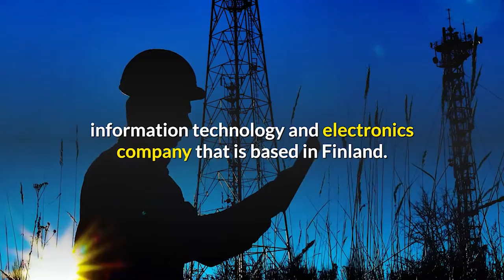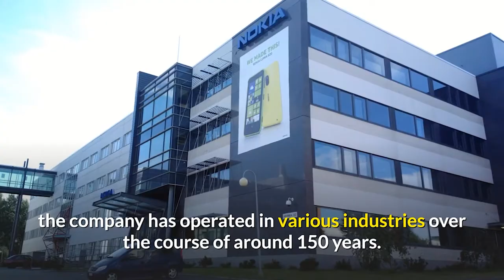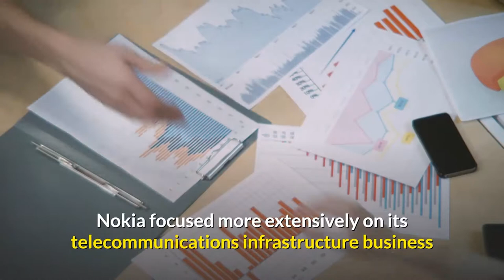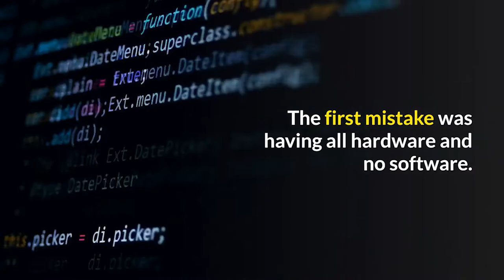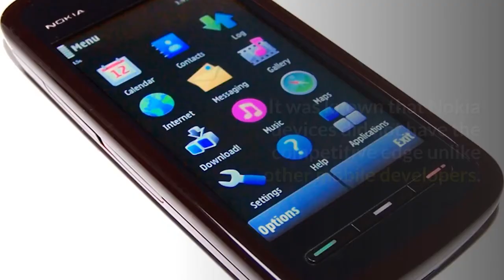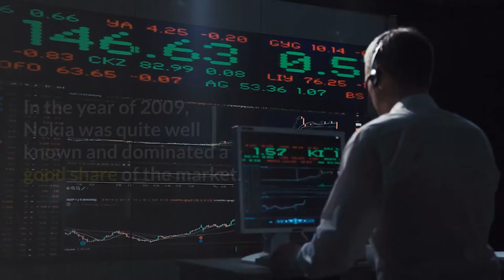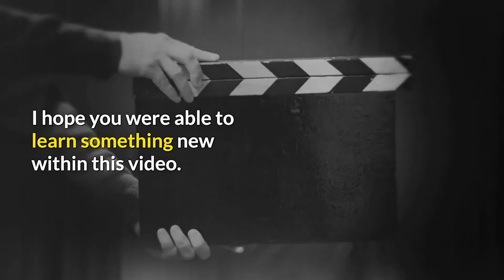What Happened To Nokia? | Business Rise and Fall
Nokia was a well known electronics company back in the day, what has happened to it now?

In this video, you will learn:
A history of Nokia and when it was founded.
How Nokia became successful in the industry.
What mistakes Nokia made which did not work for them.

Social Media Pages:
SEO software used:
BUSINESS COURSES:
EBOOKS:
Collect your 8 Figure Dream's B.E.B.B. E-Book to learn about online business building